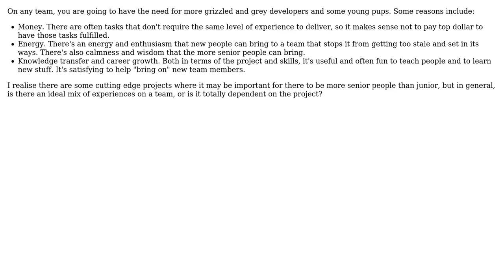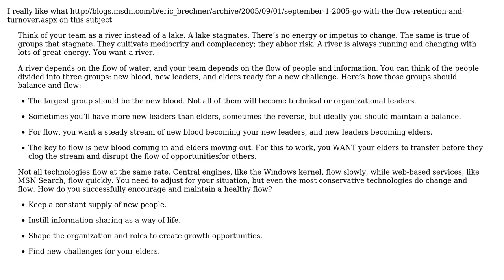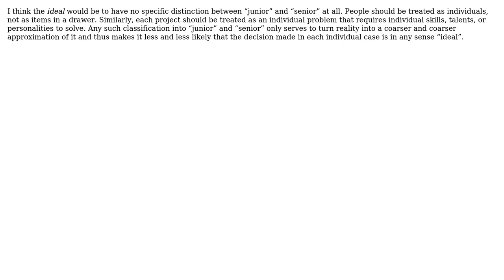Software Engineering: What is the ideal mix of senior to junior developers on a team?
With thanks & praise to God, and with thanks to the many people who have made this project possible! | Content (except music & images) licensed under CC BY-SA | Music | Images & others | With thanks to user Timwi user Tamara Wijsman user Paddyslacker user Fishtoaster user Conrad Frix and the Stack Exchange Network Trademarks are property of their respective owners. You are responsible for your own actions.